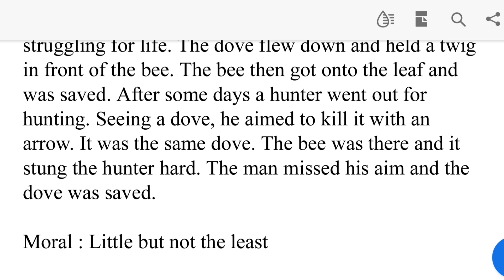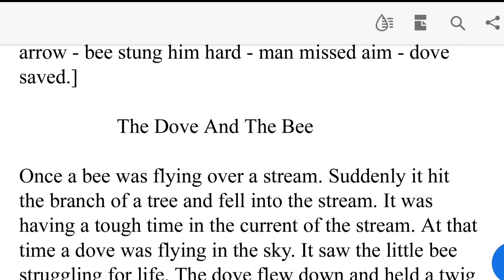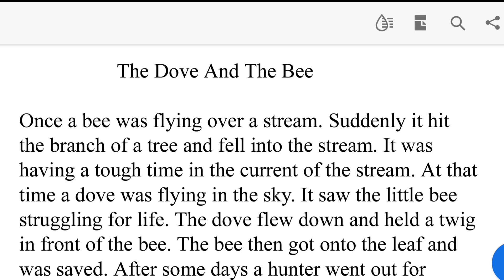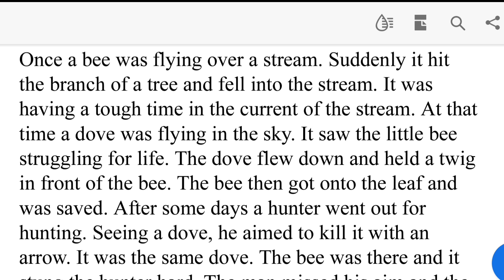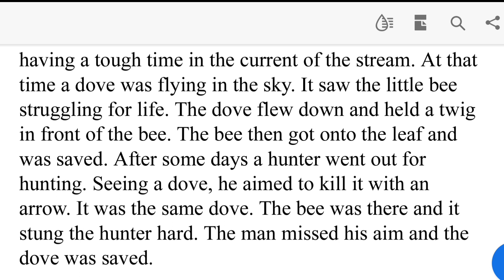The Dove And The Bee Story Writing | How To Write A Story Within 100 Words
Hello Everyone, I am Rima and today in this video I am going to share a story.